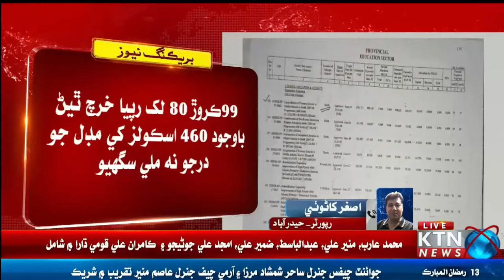BREAKING NEWS Primary Schools Upgrade To Middle Schools in Sindh Check Latest Update || KTN NEWS